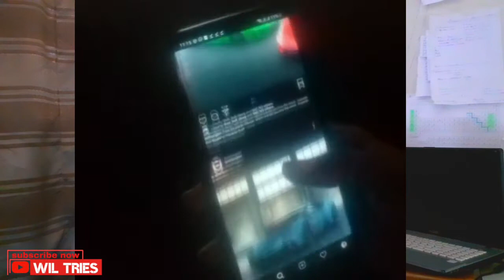How your phone is taking advantage of you